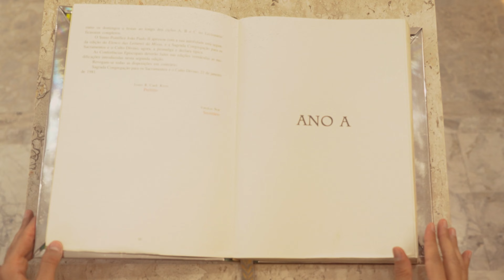Homilia - 12º Domingo do Tempo Comum - Ano A - @cristianoscj1 | IMSJT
Homilia - 12º Domingo do Tempo Comum - Ano A - @Pe. Cristiano F. de Assis, scj | IMSJT

COLABORE COM O IMSJT:
Banco do Brasil:

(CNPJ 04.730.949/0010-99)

Capítulos:
0:00 - Abertura
0:29 - Homilia